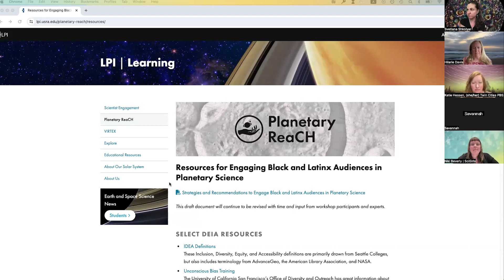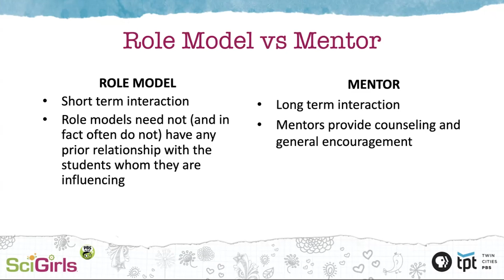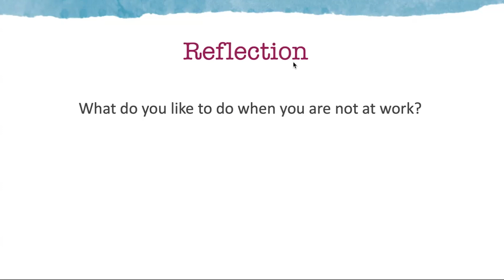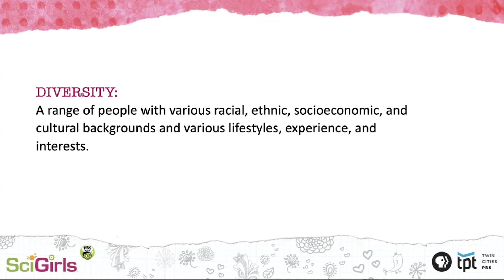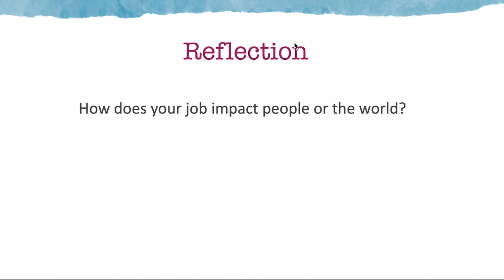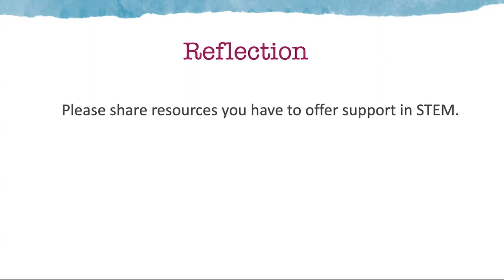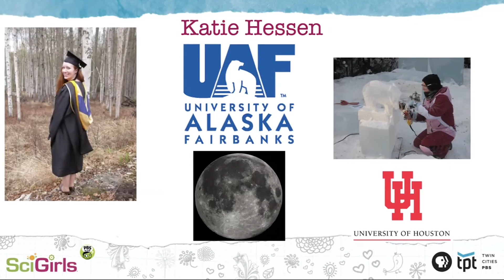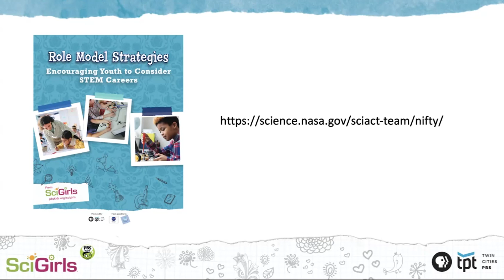Astrobio SciComm Guild: 2024 April Meeting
Join us for a workshop on how you can be a STEM role model during your interactions with youth with this unique training based on the SciGirls Role Model Strategies: Encouraging Youth to Consider STEM Careers guide, brought to you by the Science Activation NASA Inspires Futures for Tomorrow’s Youth (NIFTY) team.

Sharing your lived experiences with youth can motivate them to pursue a career in STEM. Sharing varied perspectives of STEM professionals can help inspire youth who might not otherwise see themselves in STEM. This workshop will offer training for STEM professionals, introducing best practices for volunteer efforts, and tips for virtual visits.

The Role Model guide is available in the Publications section